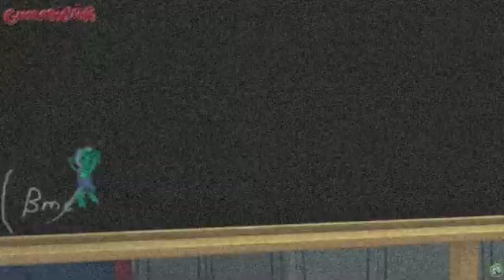THE GUMMY BEAR SONG | LILLIPUT | NOISE